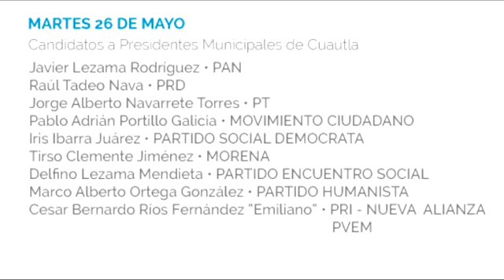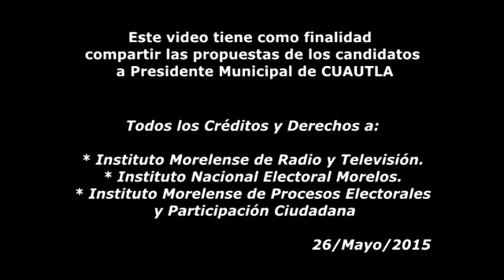debate candidatos a Presidente Municipal de Cuautla - (26/Mayo/2015) EL SITIO INFORMATIVO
El siguiente video, tiene como finalidad compartir las propuestas de los candidatos a Presidente Municipal de Cuautla, Morelos, transmitido en vivo el día Martes 26 de Mayo del 2015.

todos los créditos y producción original a:

Instituto Morelense de Radio y Televisión.
Instituto Nacional Electoral Morelos.
Instituto Morelense de Procesos Electorales y Participación Ciudadana

candidatos asistentes por orden de presentación:

* EULALIO GARCÍA HERNÁNDEZ   -   PES
* JAVIER LEZAMA RODRÍGUEZ   -   PAN
* MARCO ALBERTO ORTEGA GONZÁLEZ   -   Partido HUMANISTA
* MARICELA BERTHA TORRES GUZMÁN   -   PT
* CÉSAR RÍOS FERNÁNDEZ "Emiliano" - PRI-PVEM-PANAL
* RAÚL TADEO NAVA   -   PRD
* TIRSO CLEMENTE JIMÉNEZ   -   MORENA